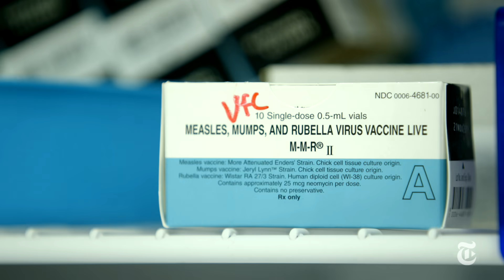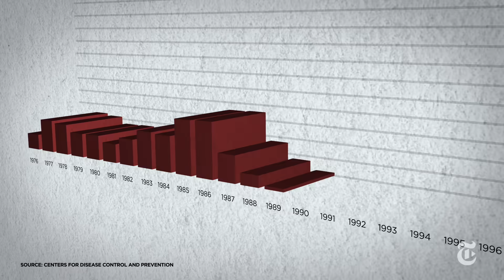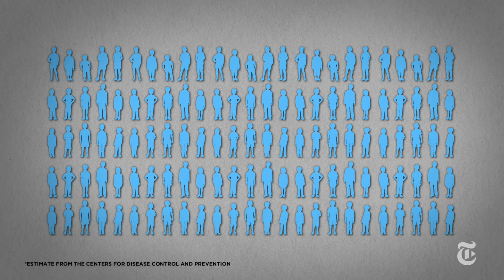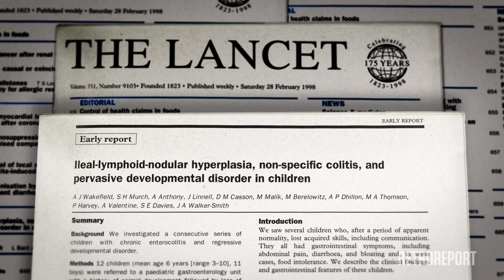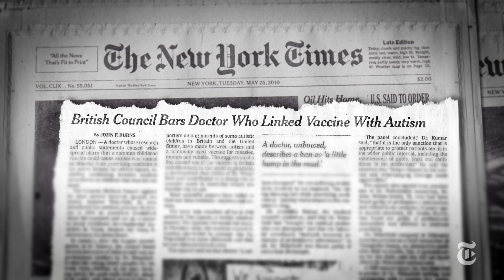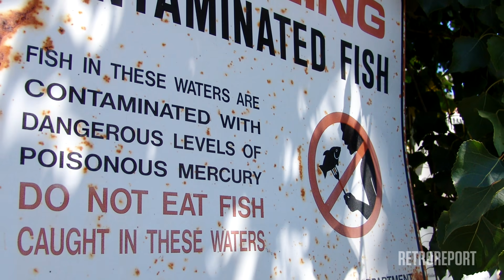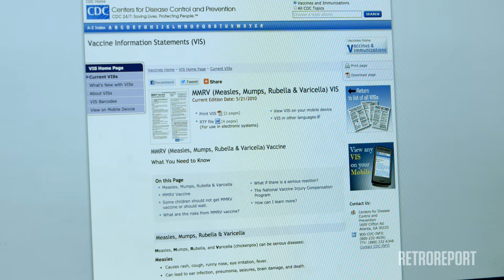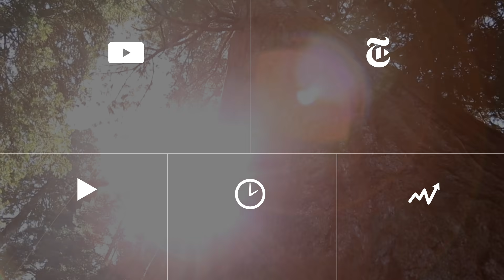Vaccines: An Unhealthy Skepticism | Measles Virus Outbreak 2015 | Retro Report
An outbreak of measles that started at Disneyland has turned a spotlight on those who choose not to vaccinate their children. How did we get to a point where personal beliefs can triumph over science?